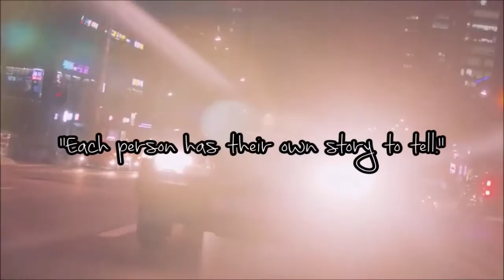Annyeong Baby [AFF Trailer]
A trailer for the fanfic: Annyeong Baby

Read Here: